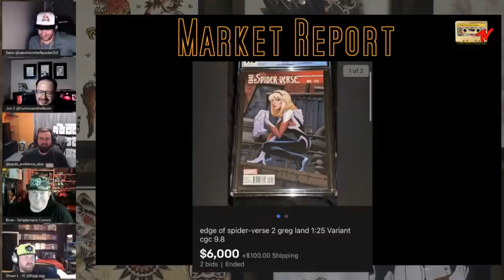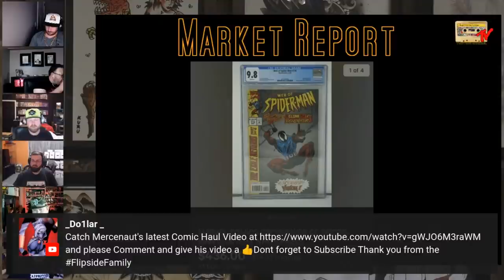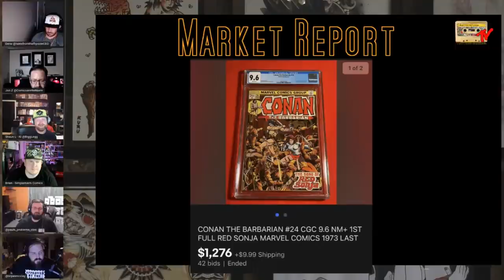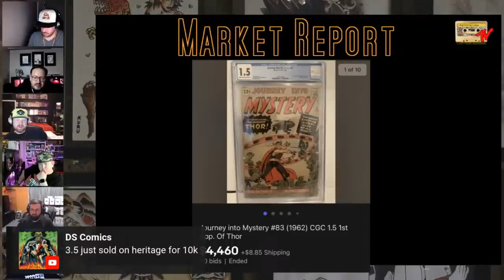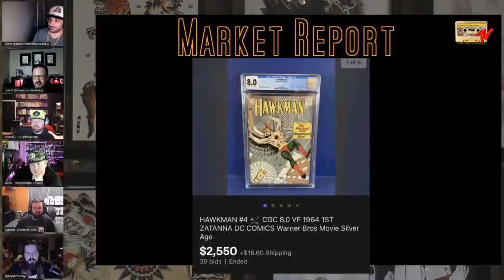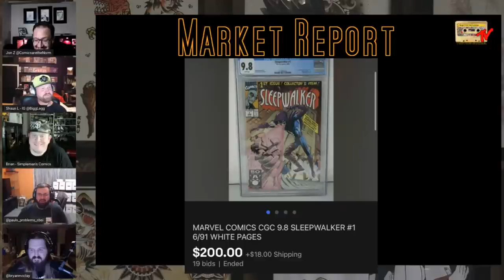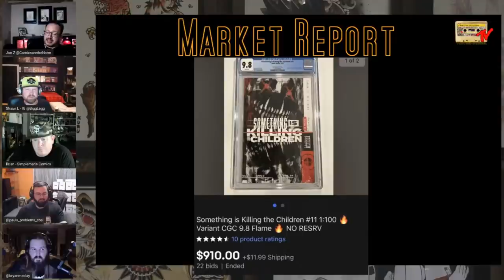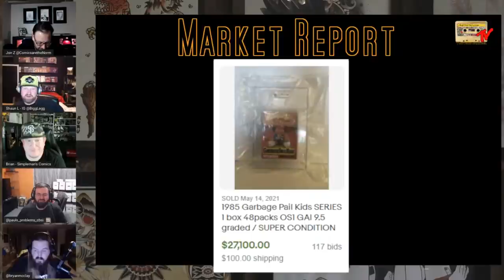Flipside Market Report | Comics Toys Cards | May 17th 2021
Market Report Segment from Tales From The Flipside Episode 171, May 17th 2021.